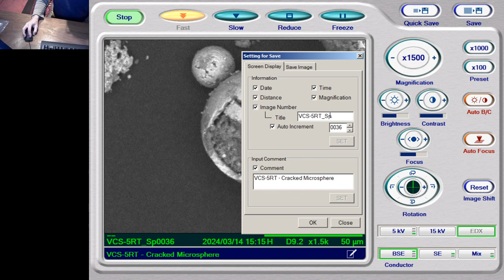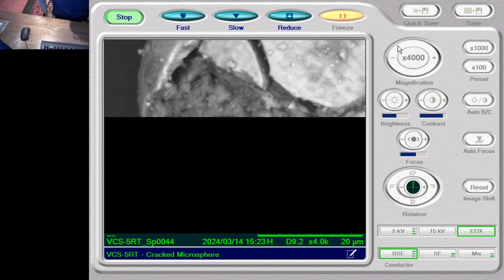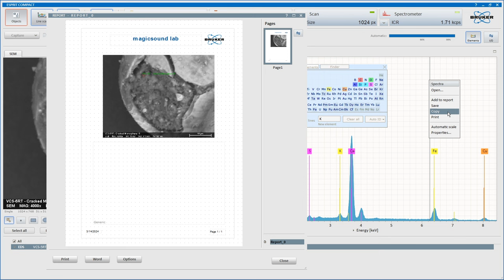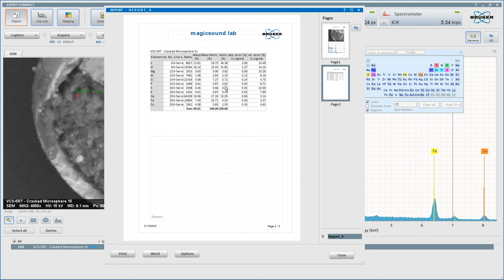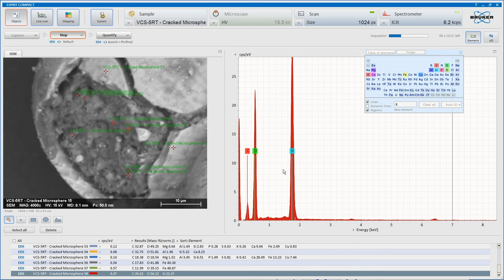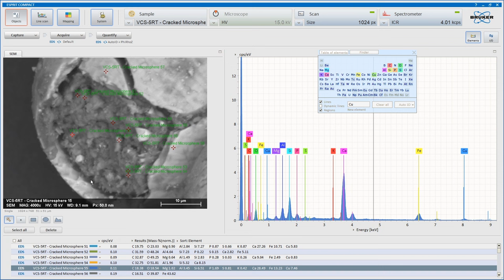Bin-Juine Huang - Sub-structure analysis of cracked Iron-rich crenellated microspher (VCS-5RT)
Special thanks to Alan Goldwater of Magic Sound Labs, for use of his SEM.

On the 29th Dec 2023, MFMP volunteer Bob Greenyer visited the labs of Bin-Juine Huang in Taipei to see the operation and discuss samples of structural changes in reactors during active LENR experiments

During that visit he secured some samples and this is the SEM+EDS analysis of a fraction of the magnetically separated material - specifically focussed on the inside of the cracked Fe-rich crenellated microsphere.